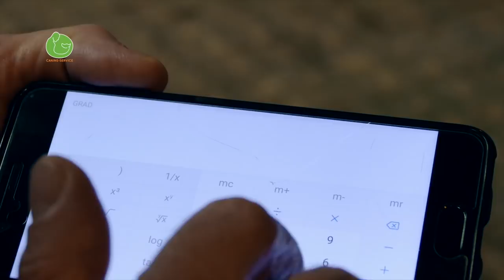Enseña Asombrosos Trucos a tu Perro con Adiestramiento Canino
Este es el truco más asombroso y épico de adiestramiento canino que he compartido en el canal hasta la fecha : ) Si quieres aprender a educar a entrenar a tu perro o cachorro y resolver las dudas y problemas de cada día abajo te dejo links que te ayudarán

Vídeo nuevo todas las semanas.

¿QUIERES APRENDER A UTILIZAR MI MÉTODO DE ADIESTRAMIENTO Y CONSEGUIR EL PERRO OBEDIENTE DE TUS SUEÑOS?

MATERIAL PARA ENTRENAR A TU PERRO:

Comprando estos Productos Apoyas al canal y contribuyes a que podamos seguir ofreciendo contenido de calidad todas las semanas. Muchas Gracias!!